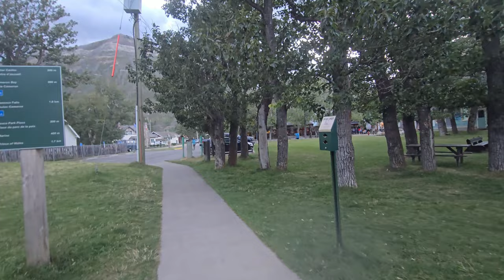Am trecut granita in Canada. Primele impresii. 3722 km (2344 mile) pana la Cercul Polar!